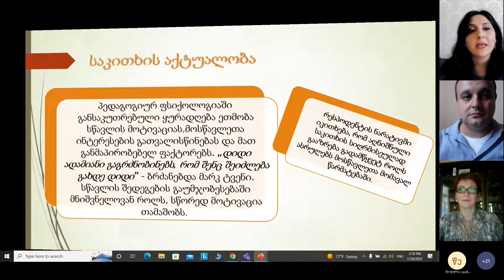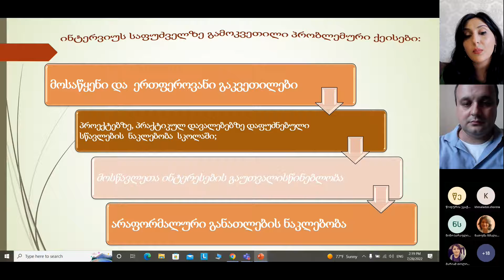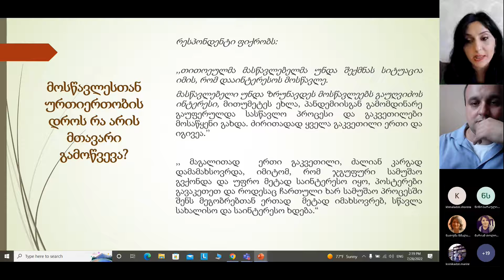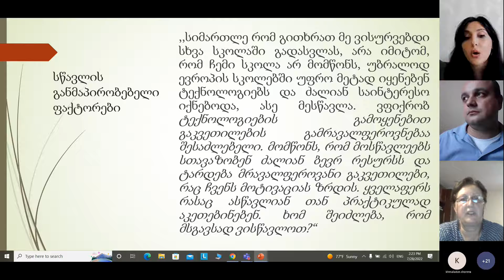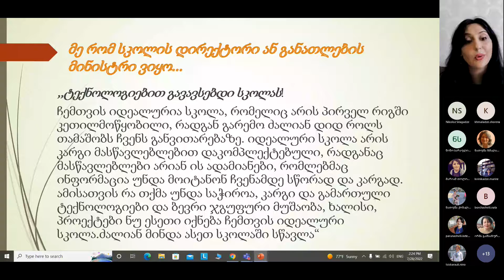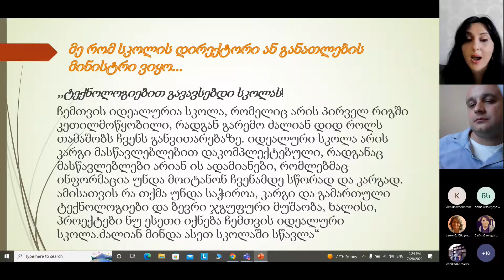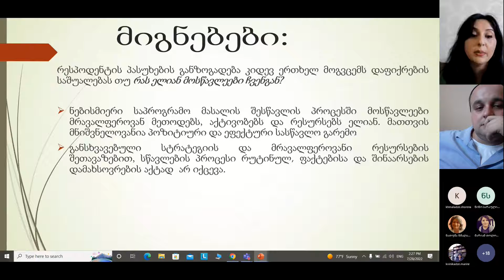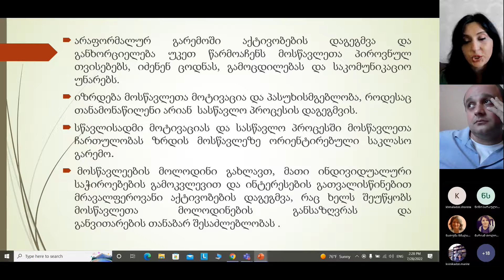კონფერენცია - ,,რას ელიან მოსწავლეებში ჩვენგან'' ფიქრია მახარაშვილი